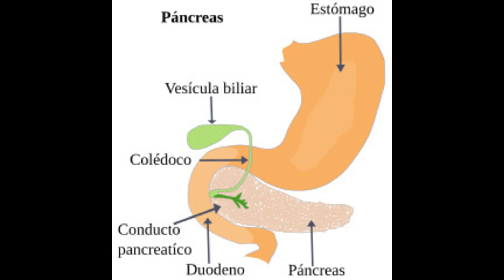Trasplante de páncreas